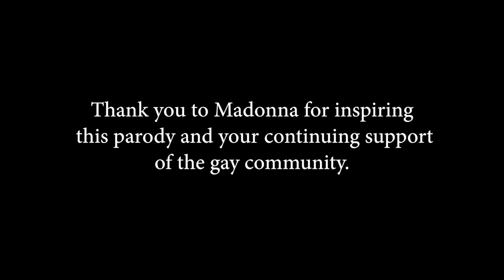Bitch I'm A Condom (Parody of Bitch I'm Madonna)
Impulse United is proud to release their first ever Safer Sex Parody! There is nothing funny about the risks of HIV, but together we can educate & protect ourselves from STI's. The video reinforces the mission of Impulse Los Angeles by promoting an open and direct discussion of safe sex practices as well as overall sexual health. Impulse partnered with moovz social media app, to give their global users a sneak peek of the video, and to engage in the conversation of safer sex practices with the hashtag moment playsafe. Collaborating with the voices of various LGBT influencers like, Manila Luzon, Pandora Boxx, Jai Rodriguez, Pablo Hernandez & Impulse LA, we strive to promote the message of safer sex practices.

Executive Producer: Jose Ramos • Directed by: Brad Hammer • Produced by: Brad Hammer, Danny Fernandez, Sidney Stokes, Joey Hernandez, Impulse Group

Written by: Danny Fernandez • Director of Photography:  Noah Ramos • Editor: Chaz Chazman • Assistant Director:  inston Abalos

Unit Production Manager: Alejandra Trevino • 1st AC: Mitchell Anderson • Gaffer: Will Green • Grips: Brian Beckwith, Ricardo Navarro

Vocals by:  Danny Fernandez, Jai Rodriguez, Manila Luzon, Pandora Boxx

Starring: Pandora Boxx, Manila Luzon, Allusia, Rhea Litre, Noah Wright, Montgomery Nicholas, Quinn Jaxon, Casey Everett, Mike May, Jai Rodriguez, Adrian Anchondo, Pablo Hernandez, Danny Fernandez, Dexter Mayfield, Cake Moss, Melissa Brown, Brad Jan, Kyle Goffney, Eric East, Cupcake Canne, Jonathan Chang, Mayhem Miller, Matt Flinn, Jordan Shannon, Idan Mat, Oriol Pamies, Tyler Morgan, Israel Zamora, Blake Iseros, Kiki Xtravaganza, Lucky Madison, Caroline Leggett, Eric Bao

Special Thanks to: Madonna, Diplo, Skynny Kitchen and Matt Flinn, Here Lounge and Caesar Torres, Stacy Fong and AHF, Jim Funicelli, CITY OF WEST HOLLYWOOD